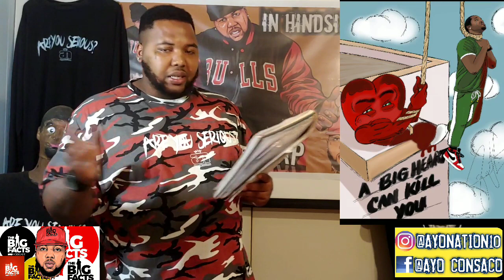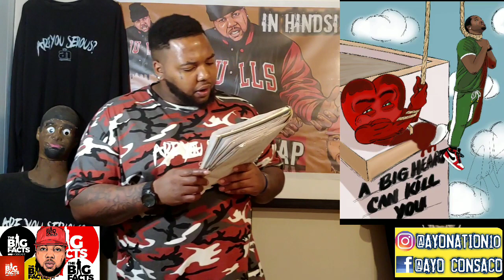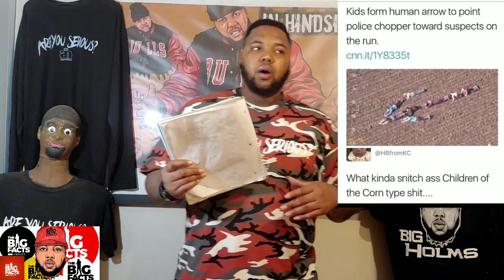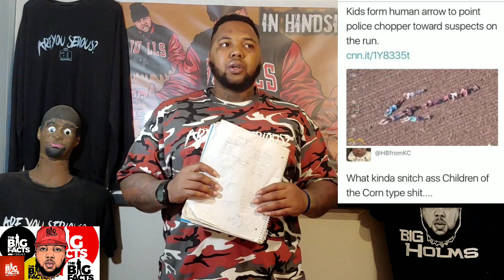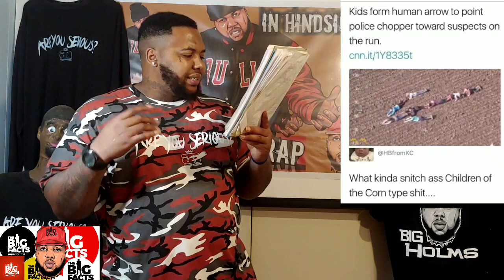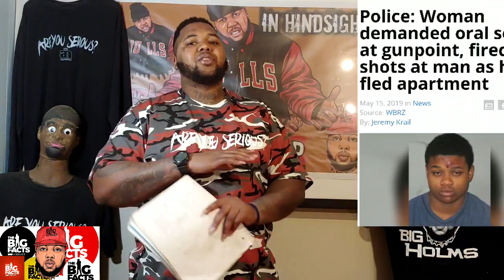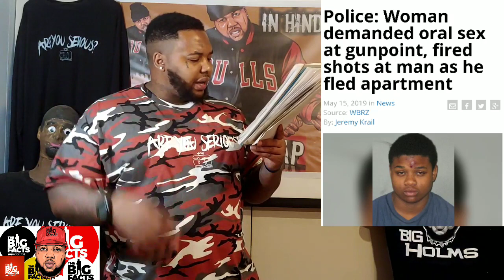Youtuber ATTEMPTS to EXPOSE his FAKE FOLLOWERS for the 5th TIME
Breaking News
Black Entertainment
Celebrity Roast
Hip Hop Roast
Celebrity News
Black Media